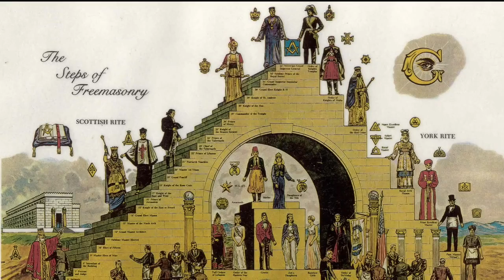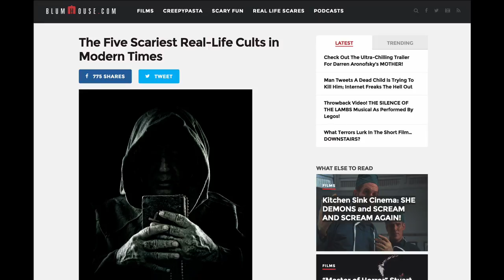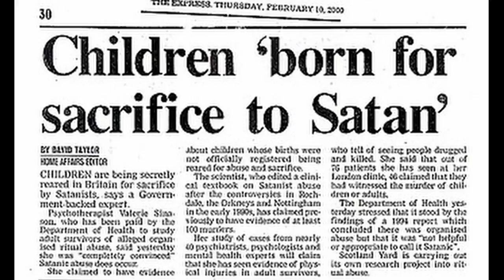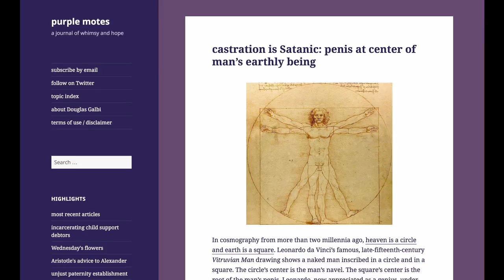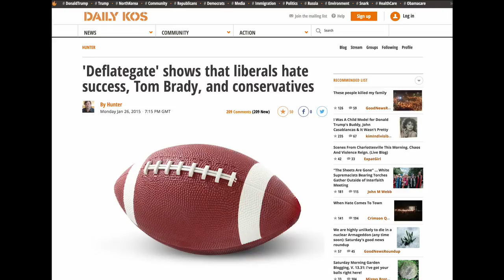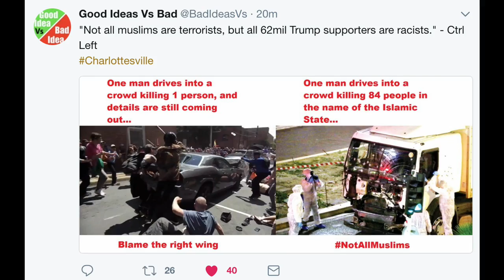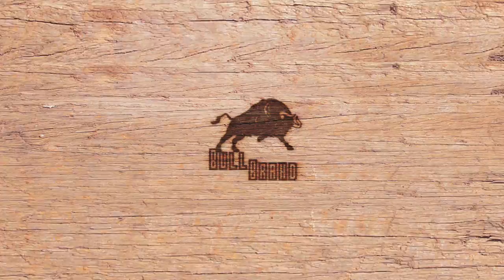The Evil Left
Short conspiracy documentary looking at the close resemblances between the liberal left's politics and Devil Worshiping.

Although satirical in nature, some very serious points are being made.

Definition of Satire:

noun: satire

The use of humour, irony, exaggeration, or ridicule to expose and criticize people's stupidity or vices, particularly in the context of contemporary politics and other topical issues.